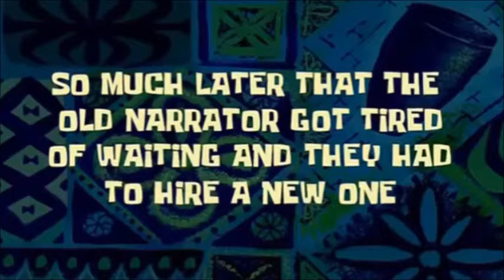Rabbids Invasion : R.I.P Youtube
R.I.P Youtube Rabbids Invasion

Watch in high quality and max your volume